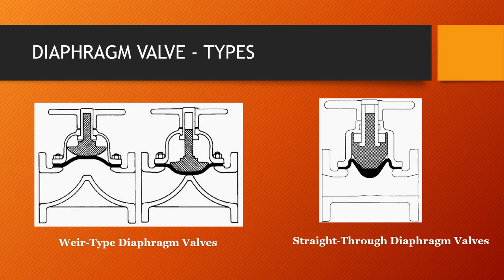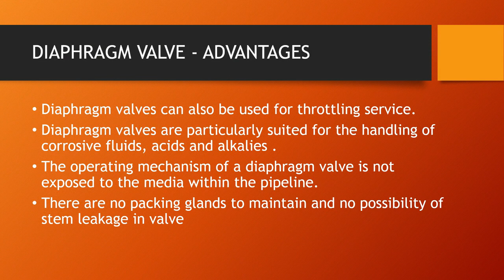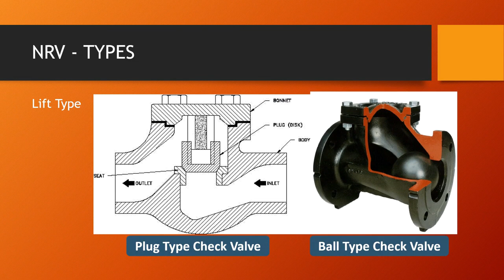diaphragm valve and check valve fundamentals advantages applications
diaphragm valve symbol
Diaphragm Valves Information
diaphragm check valve how works